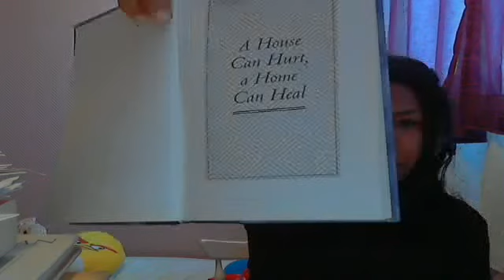Literary Analysis with Anna Williams: Maya Angelou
Maya Angelou, Even the Stars Look Lonesome